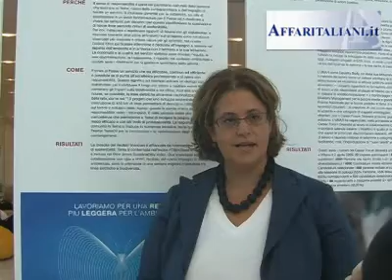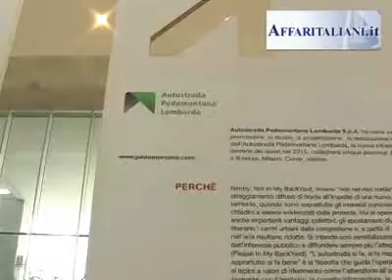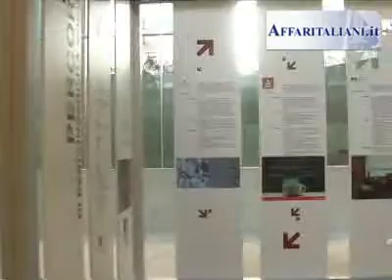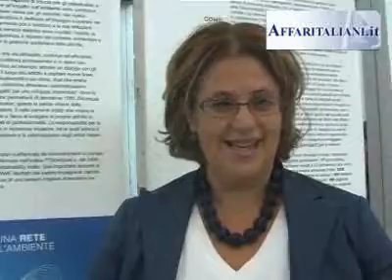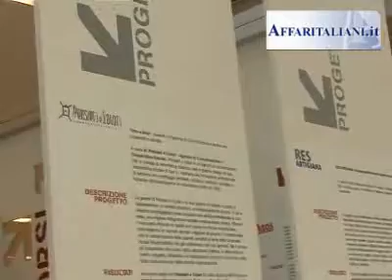Imprese ed etica? Binomio in ascesa in Italia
Etica d'impresa: Affaritaliani.it ne parla con Margherita Bianchini, vicedirettore generale Assonime